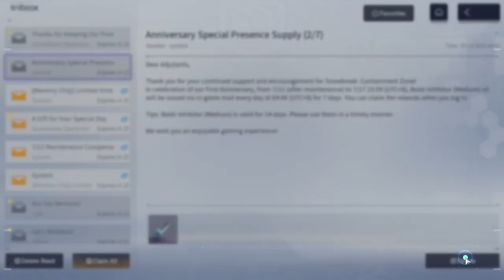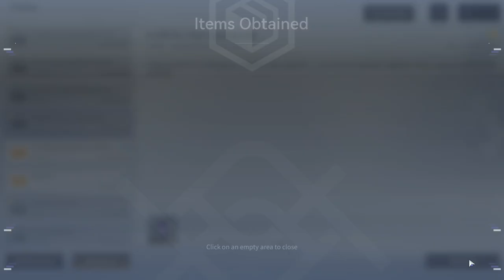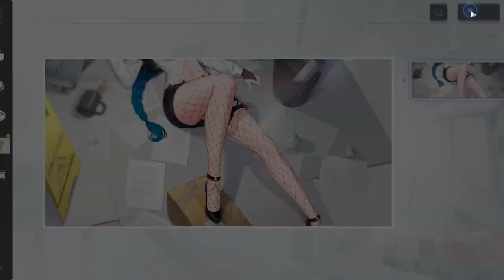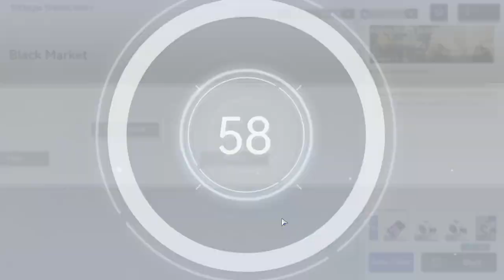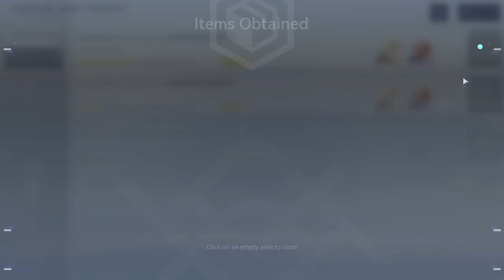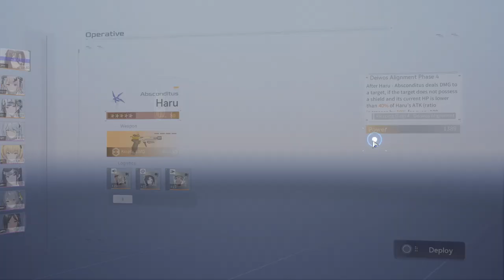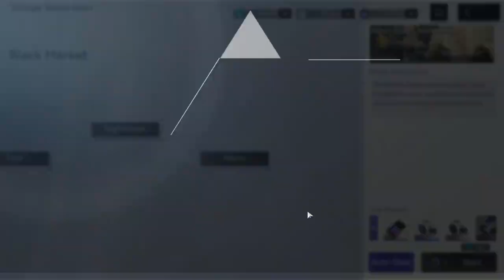Snowbreak (PC) - #24, Atualizações da conta com novas skins.. Testei o Buddy Island...